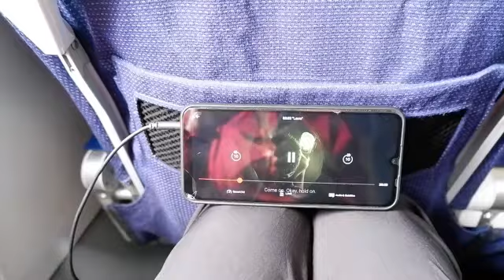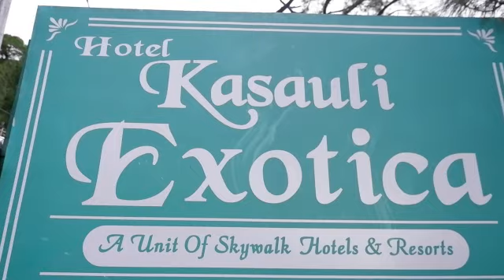First trip to Himachal Pradesh | Bangalore to Kasauli | Indian mom | Solo trip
Details below for you reference

Bangalore to Kasauli via Chandigarh

Indigo flight @11.am from bangalore reaching time @chandigarh 2.pm

Chandigarh to Kasauli via cab takes abot 2.5 hrs cost s around 2k plus

Chandigarh driver number -